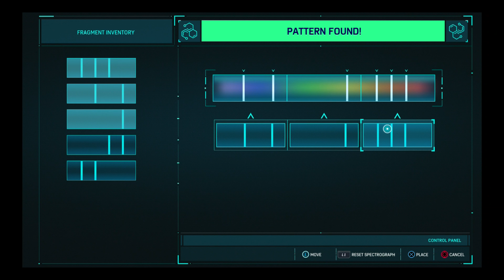Spider Man PS4 #2